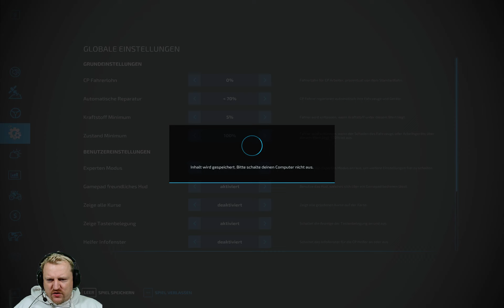Neue Feldwege erstellen, Texturierung, Terraforming - Mühlenkreis Mittelland - LS22 - 003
Schritt für Schritt erklärt und aufgehübscht.

Feldwegebau am Hof, schöne Übergänge auf Asphalt.

Anpassung für realistisch anmutendes Fahren auf den Feldwegen mit Terraforming.
Texturierung mit Farbe und Pflanzen, damit alles schöner ausschaut.

Vielleicht kannst du dir die ein oder anderen Kniffe von mir abschauen :)

der Zwen

00:00 Der Plan - neue Wege um Gebäude
17:50 Ein neuer Feldweg entsteht
34:45 Straßenzugang erstellen